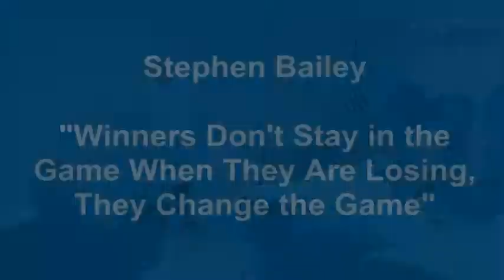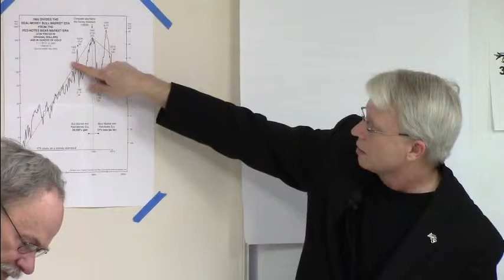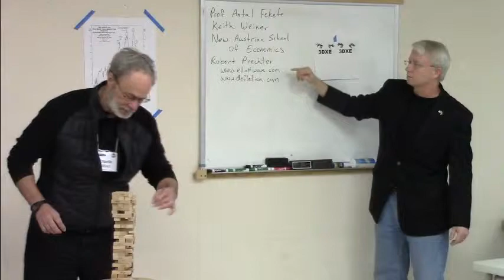Stephen Bailey "Winners Change the Game" March 22, 2014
"Winners don't change the game when they're losing, they change the game"
References: